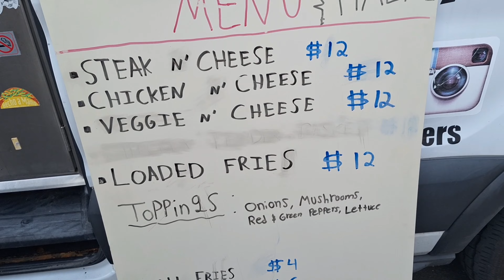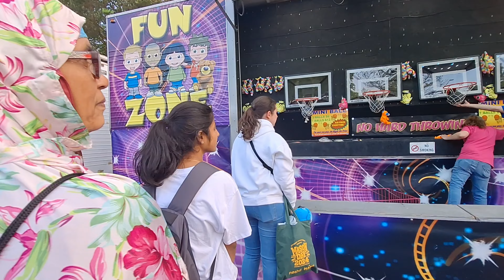Software Engineering University (GMU) Grandma and Grand Child Fun Day At The Mason Day Carnival